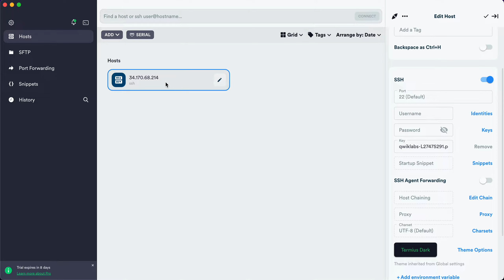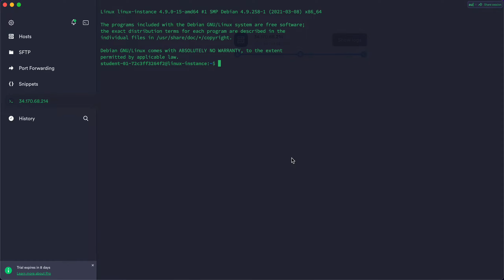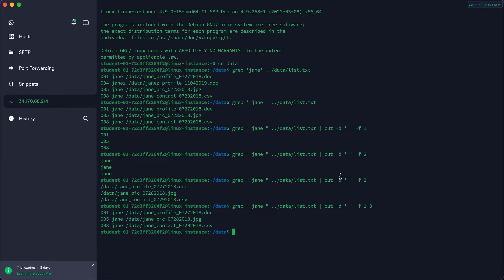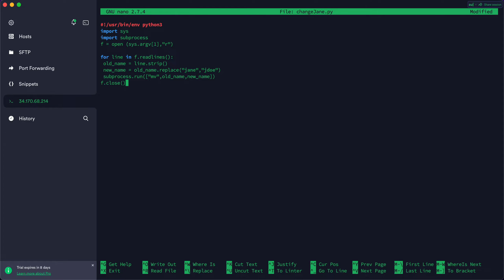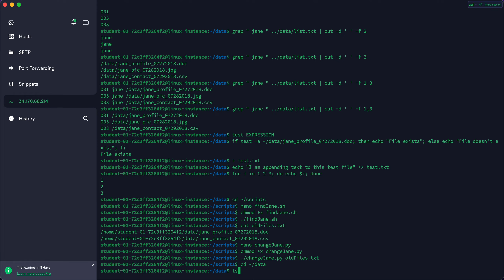Editing Files using Substrings